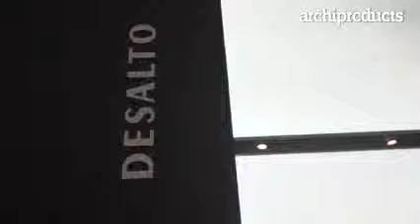Итальянская мебель Desalto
‎Концепция компании Desalto предельно проста: внедрение традиционных технологических операций в промышленно – производственные циклы.